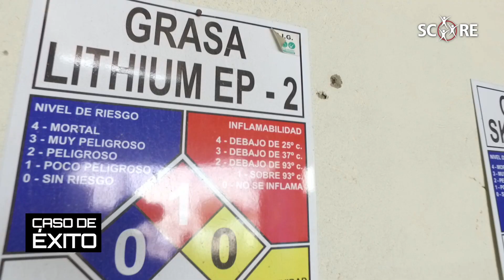Cochabamba: Empresa COBOCE CERÁMICA - Caso de éxito de implementación de metodología SCORE de OIT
COBOCE Cerámica, empresa dedicada a la fabricación de cerámicas ubicada en la ciudad de Cochabamba - Bolivia, comparte su experiencia después de haber implementado exitosamente dos módulos de la metodología SCORE: "La cooperación en el lugar de trabajo" y "La salud y la seguridad en el trabajo".